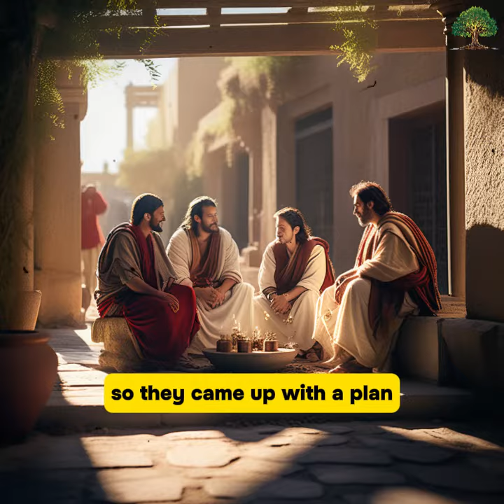can your friends do such?